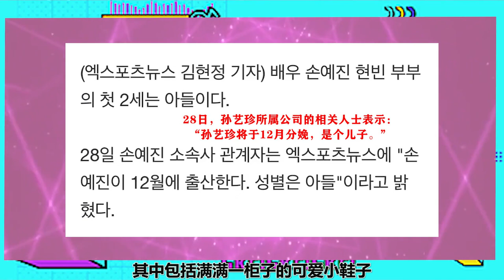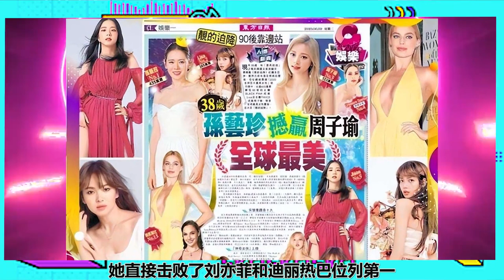孫藝珍挺肚深夜力挺回應！玄彬婚後頻繁工作缺席產期真相藏不住，IG推文暴露二人秘密，難怪玄彬不顧寶寶安心工作，這下全明白了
孫藝珍和玄彬的感情人人羨慕
但也人人都琢磨不清
我們知道
孫藝珍的預產期將定在今年的12月份
但具體的時間玄彬與其親友團並沒有透露
另外韓媒還通過孫藝珍的好閨蜜得知她懷的是一個男孩
現階段玄彬與其家人在一起照顧她